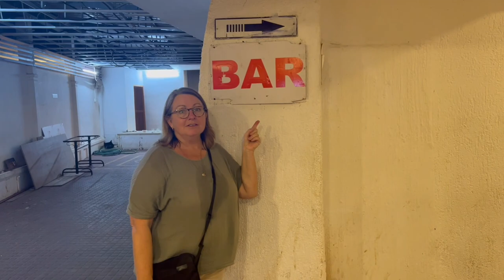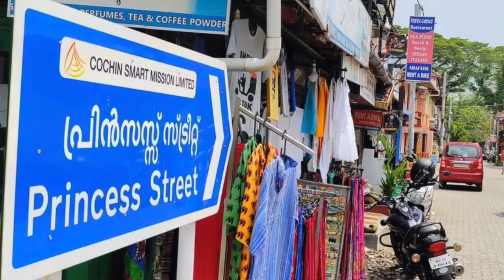🌅KOCHI'S HISTORIC FISHING NETS IN ACTION!🇮🇳 | India Travel VLOG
Join us as we visit the beautiful and historic seaside town of Fort Kochi. We came here to see the famous Chinese Fishing Nets in action and were not disappointed (albeit we had to get up very early to see them). We loved sampling South Indian food and wandering around the pretty Jewish Quarter in Mattancherry.

For those who wish to get more information about our homestay in Kochi, see their (we receive no financial benefit from endorsing this property - we just loved our stay there).